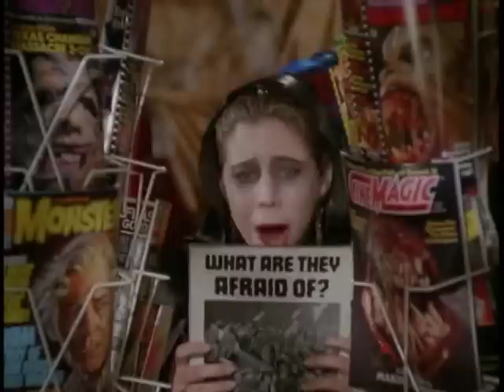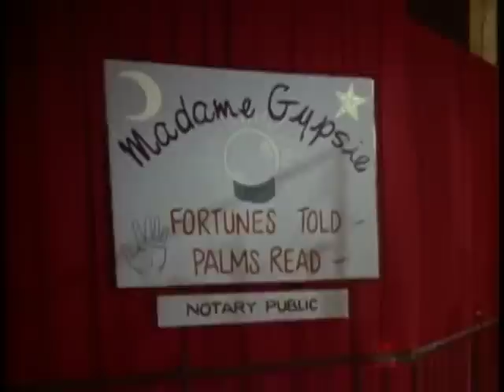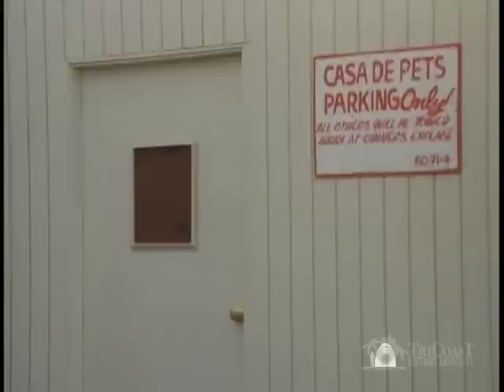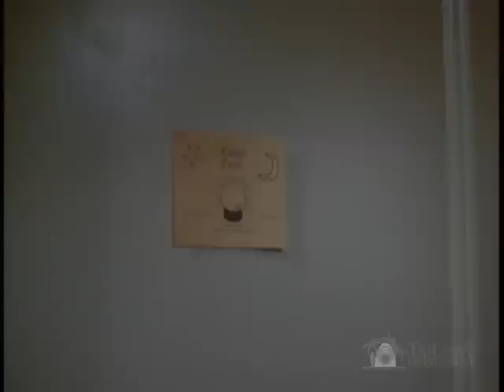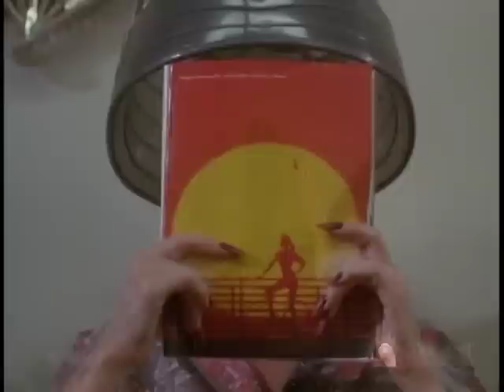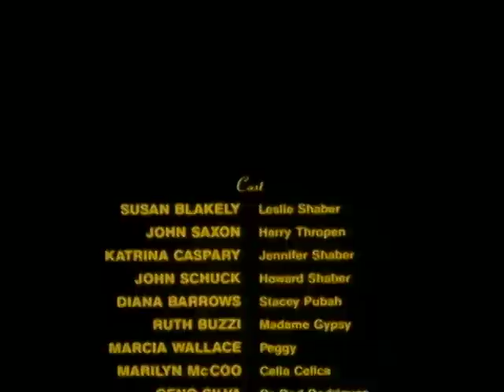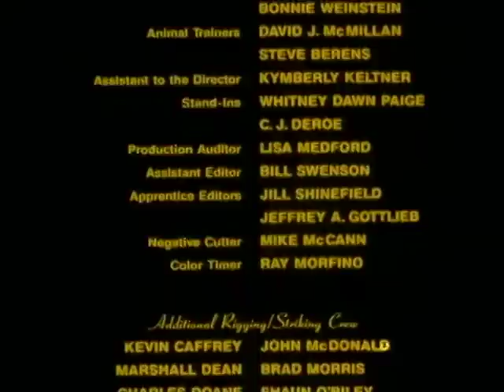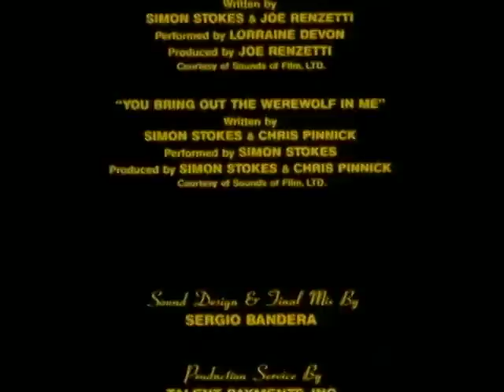My Mom's a Werewolf (1989) | Full Movie | Susan Blakely | John Saxon | Tina Caspary | Michael Fischa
The frustrated housewife Leslie visits an animal shop to purchase a flea-collar. Unknowing that the owner is a werewolf, she accepts his invitation to lunch and later in his apartment. Through a bite in her toe he starts her slow transformation in a werewolf. Home again, she desperately tries to hide the often disgusting process from her family, but her daughter Jennifer and her - from horror magazines well educated - friend recognize what's going on, and help to kill the non-human,

Director: Michael Fischa
Writer: Mark Pirro
Starring: Susan Blakely, John Saxon, Tina Caspary